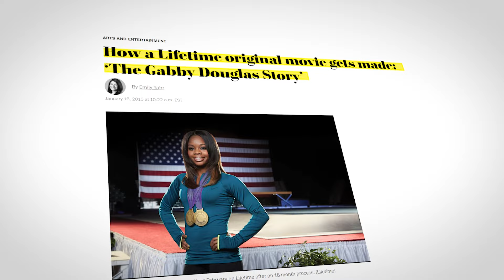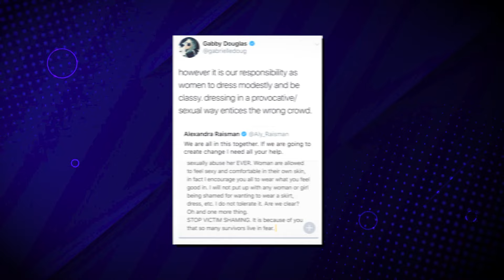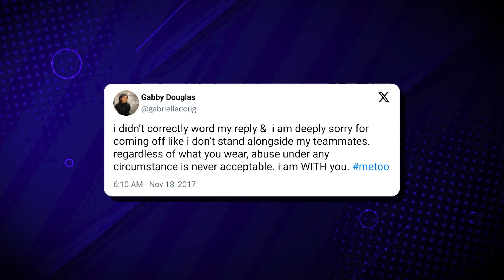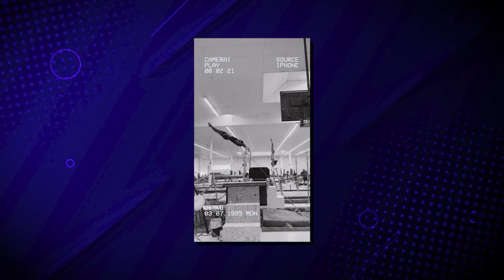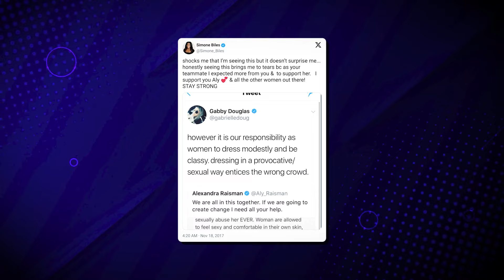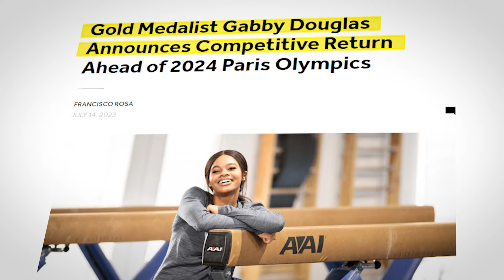Why Gabby Douglas Should NEVER Return To Gymnastics..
Welcome back to Sports Dive, today on the channel we're going to be talking about Gabby Douglas Needs To Be BANNED From Gymnastics, here's why. If you're excited to learn more about this then make sure you watch the whole way through because you don't want to miss the details we have for you!